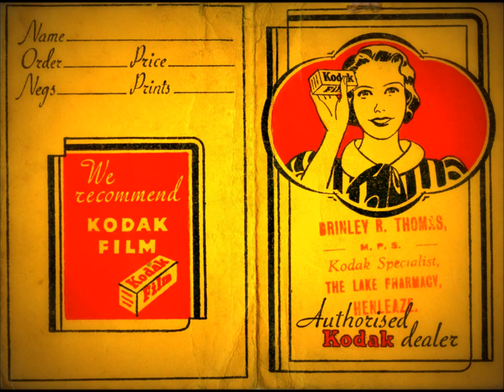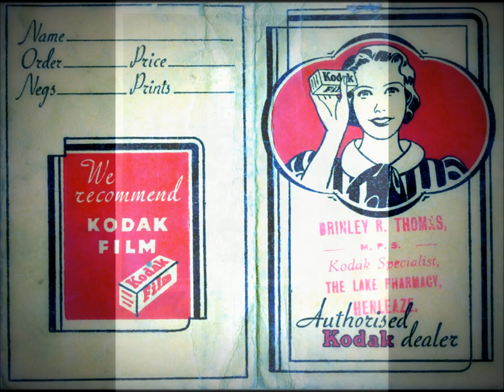photographic archeology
found photographs